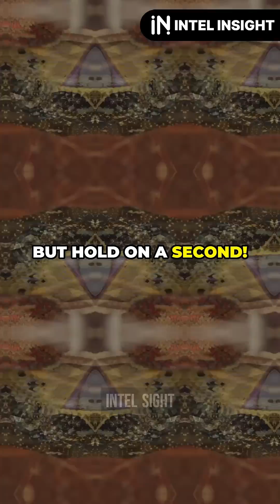Snakes: Deadly Yet Essential Creatures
Explore the fascinating world of snakes in this captivating video! Discover how these incredible reptiles thrive in diverse habitats, including urban areas. Learn the difference between venomous snakes that use their venom as a weapon and non-venomous snakes that employ constriction to capture their prey. Understand the crucial role snakes play in maintaining the balance of ecosystems by controlling pest populations. Join us as we unveil the truth about these often misunderstood creatures and why they deserve our respect rather than fear.

OUTLINE:

00:00:00 Snakes: Deadly Yet Essential Creatures

This channel features captivating videos based on real events and the latest information that will engage your interest.